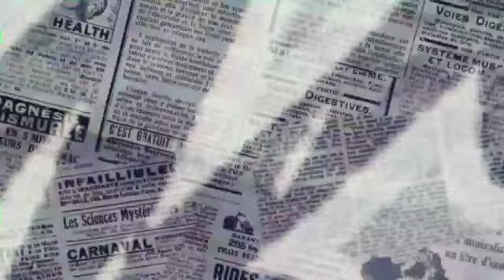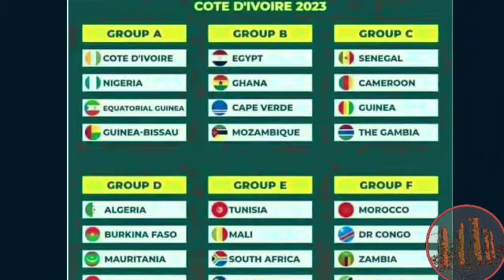19snem ka rta Iathoh Shong kurim u Mane ha Senegal shwa Ban leit iakhun iaka African Cup of Nation